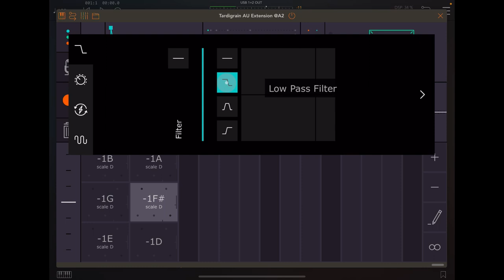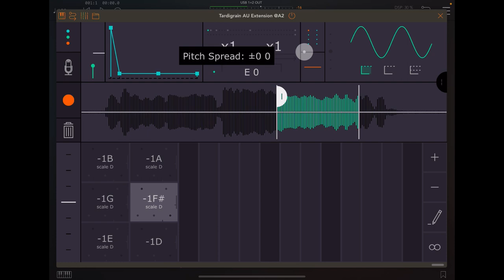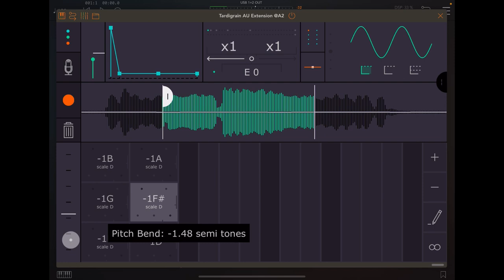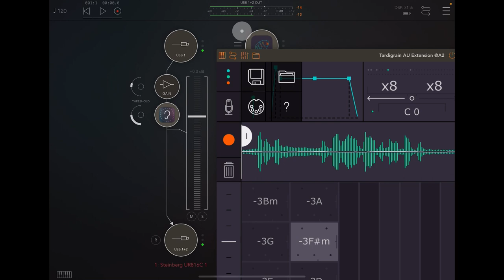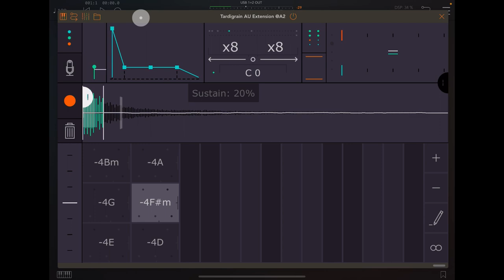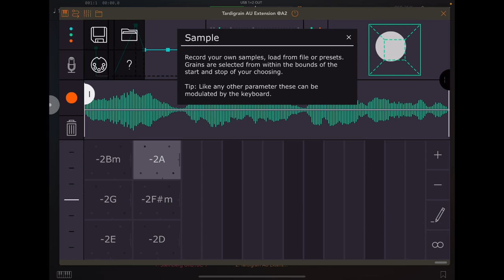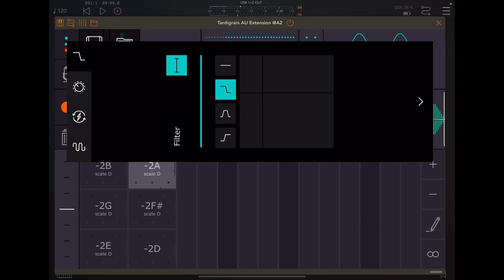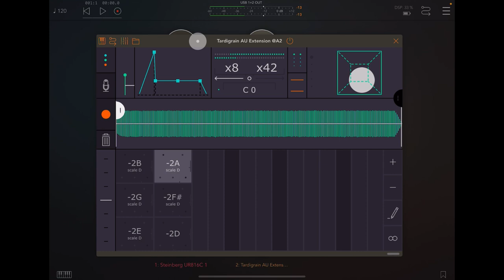Tardigrain - BIG Update - Walkthrough & Demo - Plus FREE Preset Pack by Les Production ZVON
Full download and install instructions in the video.

If you don't already have Tardigrain you can get that here at the App Store